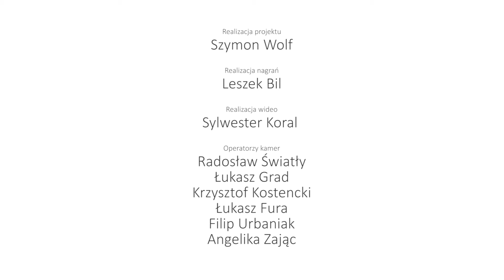Po Prostu - Repeats off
Wszystkie nagrania pochodzą z finału XXVII Zimowej Giełdy Piosenki w Opolu. Giełda miała miejsce w Studenckim Centrum Kultury 16 marca 2017 roku. Poświęcona była Postaci JANIS JOPLIN.

Każdy zespół podczas finału zaprezentował dwa utwory, w tym jeden, który wcześniej śpiewała Janis.

Realizacja projektu: Szymon Wolf
Realizacja Nagrań: Leszek Bil
Projekt Graficzny: Roksana Robok
Realizacja Wideo: Sylwester Koral, Łukasz Grad
Operatorzy Kamer: Radosław Światły, Krzysztof Kostenecki,
Łukasz Fura, Filip Urbaniak